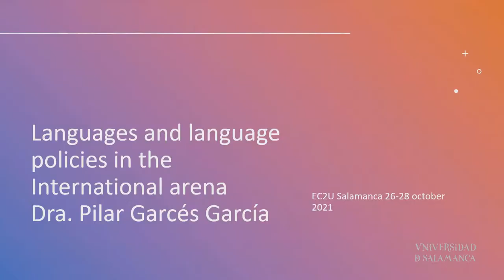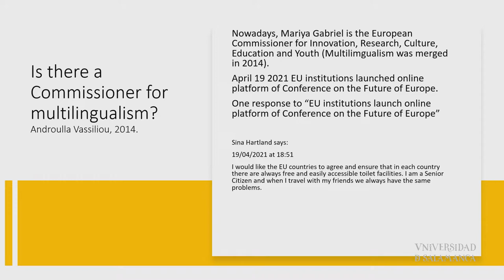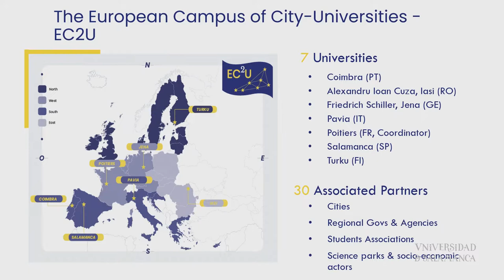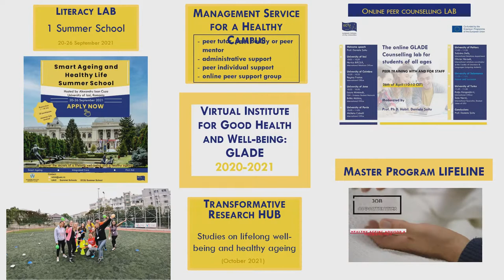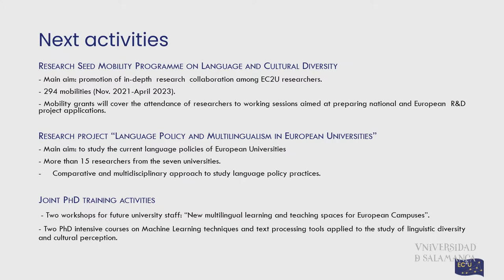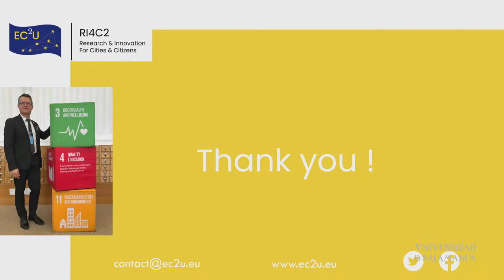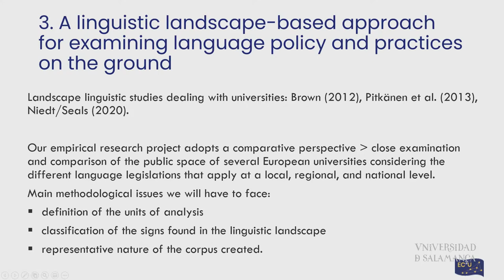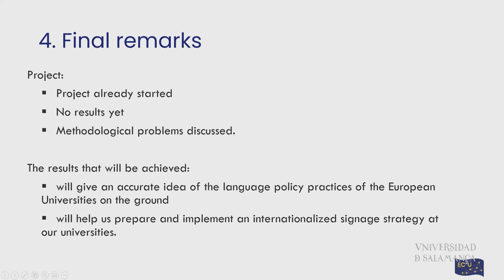EC2U FORUM. Opening of the Forum.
11:00-11:30: Opening of the EC2U Forum | Paraninfo (Old University).
11:30-12:00: Inaugural conference.
12:00-12:45: Enhancing EC2U links between education and research.
12:45:13:30: Virtual Institute for Quality Education Public Conference .